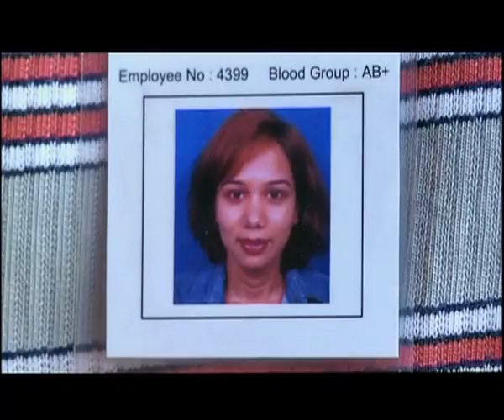John & Jane trailer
Feature Doc, 83 min, Colour, Dolby Digital, Call Centres